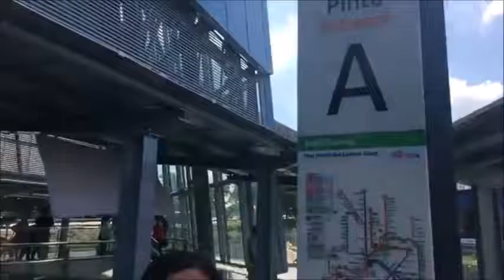MRT LIVE REPORTING (July 18)